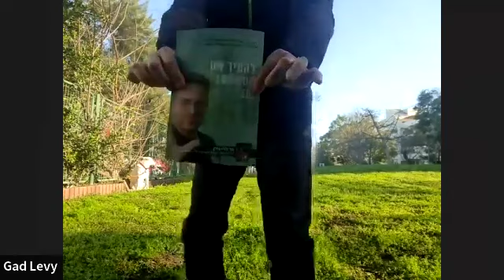MASTERCLASS Healing Spiral Energy מעגלי הריפוי של מדיקל צ'יקונג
תרגיל :2 מערבולות הריפוי של המים - לנוע בשני
מעגלים אופקיים
תרגיל צ'יקונג קדום זה הוא קינטי ומבוסס על אנרגיית הפיתול של המערבולת
המייצרת אינרציה, צנטריפוגה ומתלול לולייני כלפי עין הסערה שבתחתית
המערבולת.
זהו ביטוי לאמון מלא באנרגיה הספירלית שלכם ובעובדה שהיא מווסתת,
מנקה ומטהרת את המערכת האנרגטית בגופכם.
כאשר אתם מחוברים ברמת הגוף, המיינד והכוונה, אתם נעים במעגלים
אופקיים היוצרים אנרגיית מערבולת פנימית, מן החוץ פנימה. בעזרת כוונת
המיינד שלכם אתם מניעים את המערבולת כסופת טורנדו לאזור בגופכם
הדורש כוונון או ריפוי.
האיבר שאליו אנו מזרימים את עין הסערה של המערבולת מתחיל לפעול
בכיווץ והרפיה והופך להיות מעין משאבה של כלי דם המביאים איתם חמצן
טהור ומסלקים את הפחמן הדו־חמצני. חילוף חומרים זה כשלעצמו מטהר
ומחדש את התאים בסביבת האיבר המקבל.
ישנו פתגם זן ידוע – כאשר אתם בדרך אל היעד, לא להטיל ספק. ואל לנו
להטיל ספק ביכולות הריפוי של התרגיל. ההצלחה תלויה בכוונה שלנו לגרום
לזה להצליח.
123
התרגול המתגמל של אנרגיית מדיקל צ'יקונג
כל ספק שתטילו במהלך התרגול יהווה חסם לזרימה שבין פעולת הגוף לבין
כוונתו הטהורה של המיינד. נתיבי הצ'י הפנימיים בגוף יהיו מחוברים כהלכה אם
לא תטילו ספק, ותתרגלו ברצינות.
מטרות
  לתרגל מדיטציה עמוקה תוך סיבוב עדין של הגפיים סביב עין הסערה.
  לגלות את זרימת האנרגיה הספירלית - המערבולת הפנימית.
  להעניק עיסוי לכליות ולאיברים פנימיים אחרים. עין הסערה נעה דרך
המפרקים שלכם, דרך עמוד השדרה, ומיטיבה עם הכליות והאיברים
הפנימיים שדרכם היא חולפת, בכך שהיא מאיצה זרימת דם וחמצן לכל
אזור שאליו אנו מכוונים.
  לנקות רעלים מהגוף ולקדם ניקוז לימפתי.
  להביא אתכם מיד לתוך מצב זרימת צ'י, תוך זיקוק וניקוי אנרגיית צ'י.
  להצית את החיוך הפנימי שלכם.
  לחדד את יכולת הריכוז ואת התחושה של מים בידיים.
הממד הטיפולי עשוי לשפר את בריאותנו על ידי:
  ניקוי רעלים.
  חיזוק המערכת החיסונית תוך שחרור נוזל לימפתי לכלי הדם.
  עיסוי מערכת העיכול ושחרור חסמים.
  עיסוי והזרמת דם לכל איבר בגוף על ידי הפעלת אנרגיית המערבולת.
  שיפור פעילות מערכת העיכול.
  שיפור בנשימה ובכושר הלבבי.
  שיפור בחילוף החומרים

כאשר כוונתנו היא להפעיל את כוחות המדיקל צ'יקונג, נראה בתרגול הזה מעין
תנועה כירורגית המייצרת אנרגיה פולשנית שבאמצעותה אנחנו מעסים את
האיברים הפנימיים, והכול בהתאם לכוונה וכוח הרצון. תרגיל זה יכול לשמש
אותנו הן כרפואה מונעת ושחרור נוזלים חסומים בקרבת האיברים הפנימיים
והן להפגת מתח, לחץ וכאב.
הוראות התרגול:
ראשית יש להסדיר את מבנה כפות הרגליים. רגל שמאל פונה קדימה ב־45
מעלות ימינה, מקבילה לרגל האחורית. הרגליים מעט כפופות )ראו תצלום של
הרגליים(, והגוף עצמו מופנה ישר חזיתית. עמידה אלכסונית זו מכינה את הגוף
לאנרגיית הפיתול של המערבולת.
כפות הידיים מתחת לגובה הכתפיים מול מקלעת השמש, מופנות כלפי
מטה. דמו שהן נוגעות בגב המים. כל יד מציירת עיגול בכיוון ההפוך, על
פני המים. יד שמאל בכיוון השעון ויד ימין כנגד כיוון השעון. וכך נוצרות שתי
מערבולות מתחת לכפות הידיים. להמשיך לסובב את כפות הידיים מעל המים
הדמיוניים כשתי דקות ברציפות, עד להשגה של תחושת זרימת הצ'י. תוך כדי
כך, בתוך כל אחד מהמעגלים יש לאתר את עין הסערה שבמרכז המערבולת.
לאחר שאיתרנו את עין הסערה מתחילה הכוונה להניע את הצ'י פנימה אל תוך
הגוף, ראשית אל הכליות, משם אל הכבד, אל הטחול, אל הלב ואל הריאות.
כל אחד מהאיברים בתורו מקבל עיסוי מאנרגיית המערבולת שנשלחה פנימה
מכפות הידיים אל המרפקים, אל הכתפיים, אל עמוד השדרה ואל נוזלי הגוף.
125
זכרו: היו כמחוגה המשרטטת מעגל
והקיפו עצמכם בצ'י המגן.
אחרי מספר דקות של תרגול ייתכן שתחושו כאב קל בכתפיים. זה טבעי בהחלט
כתוצאה מחומצה לקטית שמצטברת בשריר. כשתחושו עייפות יש להחליף
רגליים, להוריד את הידיים, לתת להן מנוחה של דקה ולחזור על התנועה
כשהפעם רגל ימין קדימה ב־45 מעלות שמאלה, מקבילה לרגל השמאלית
האחורית, והידיים מתחילות לצייר מעגלים על פני המים באותו כיוון כמו קודם:
יד שמאל בכיוון השעון ויד ימין כנגד כיוון השעון. הסיבה לכך היא ששתי הידיים
מביאות אנרגיה מהחוץ פנימה אל תוך הגוף.
לאחר שתצליחו להרגיש את האנרגיה הפיתולית תוכלו לחוות כיצד
המרידיאנים והדאן טיינים מתמלאים בצ'י. בהדרגה עובר המיקוד מאנרגיה
פיזית לכוח מנטלי. תרגיל שטיפת הכליות מגביר את זרימת הצ'י ומאפשר לנו
לגלות את כוחות הריפוי העצמיים שלנו ולהתחבר אליהם. מסלולי האנרגיה
המתוארים בתרגיל מספקים זרימת דם מוגברת המובילה חמצן וחומרים
מזינים לאן שנכוון, בכל איברי הגוף